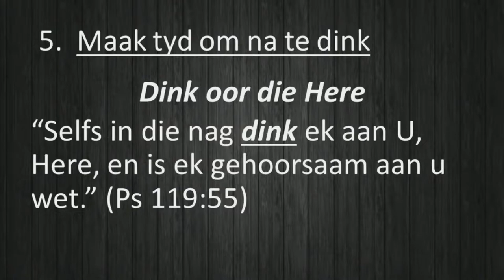Maak tyd om na te dink (Hoe om ongeduld te oorwin)